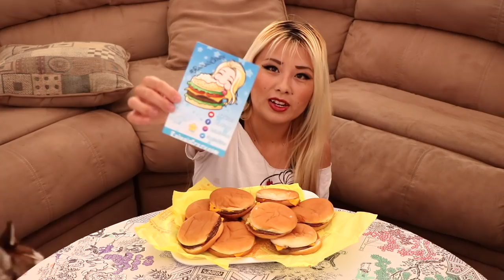BattleRaina - 9 McDonalds Cheeseburgers Challenge - 90,000 Subscriber Special Video | RainaisCrazy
For more information and keep updated on how you can participate!!

To Join in on this BattleRaina Online

* Make a Video on you attempting to do 9 Cheeseburgers in 9 Minutes

* Make an instagram post and tag @rainaiscrazy and DM me your Youtube Link

If you don't beat the challenge but you made the video and post; I will send you stickers and prints

If you beat the challenge I will send you also a shirt!

If you beat ME I will send you a hoodie instead! or 2 shirts :)

Anyway let's have lots of fun!!

20687 Amar Rd Ste 2-196